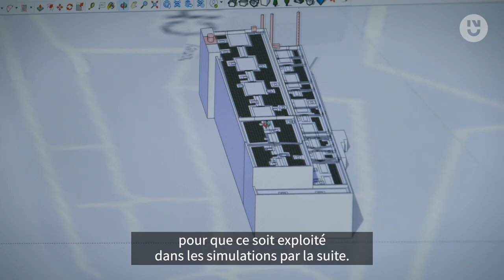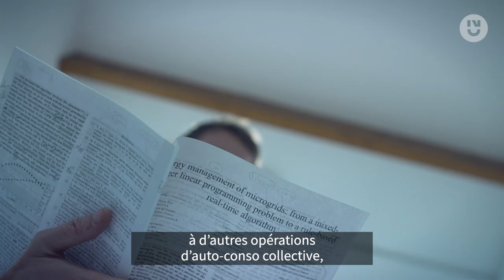Projet ESTUAIRE - Créer un réseau d'autoconsommation collective d'énergie à Saint-Nazaire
À travers ses laboratoires IREENA (Institut de Recherche en Energie Electrique de Nantes Atlantique) et LTeN (Laboratoire de Thermique et Énergie de Nantes), Nantes Université est partenaire du programme ESTUAIRE aux côtés d’Akajoule, de MAN Energy Solutions, du Grand Port Maritime de Nantes-Saint-Nazaire et de la CARENE. Ce projet de Smart Grid veut permettre de récupérer l'énergie fatale produite par MAN ES et de la redistribuer dans un réseau d'autoconsommation collective sur le site du port. Chaque bâtiment de ce réseau est consommateur ou producteur et consommateur.

Les laboratoires IREENA et LTeN sont intervenus dans le design de ce réseau, mais aussi sur les aspects techniques et réglementaires. Une coopération exemplaire entre les différents acteurs pour un projet qui serait une première à l'échelle nationale !